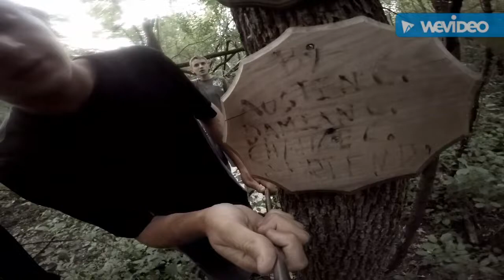Gopro adventures, walkin in da woods with my Bros.